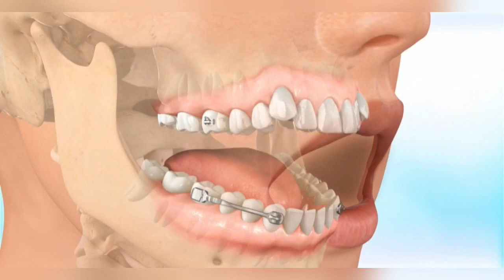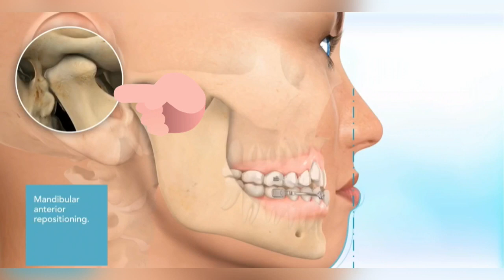Braces update | 6 weeks | Jaw cracks | Underbite Class III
This video is the first update since I put on Damon braces